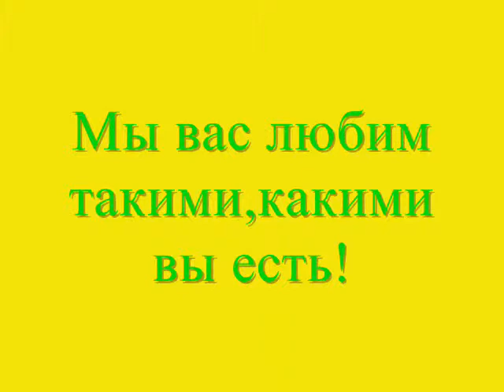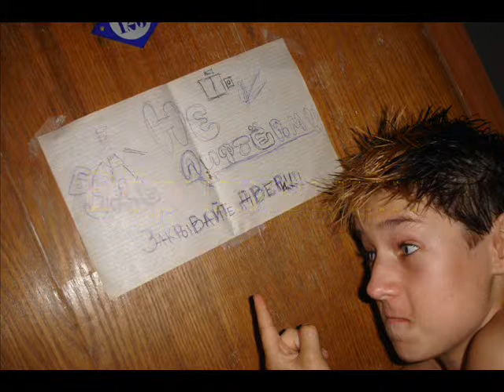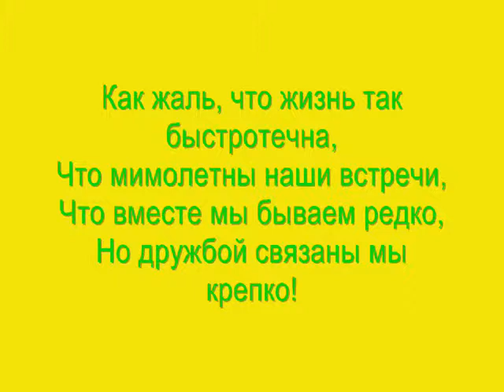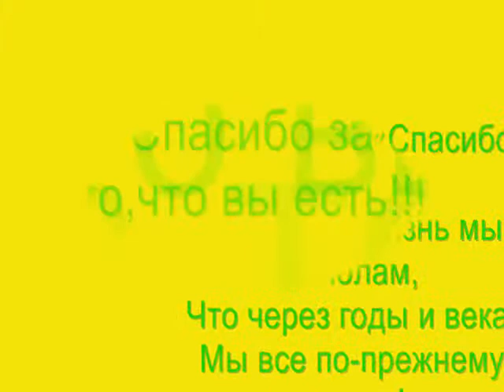Видеопоздравления к 23 Февраля)